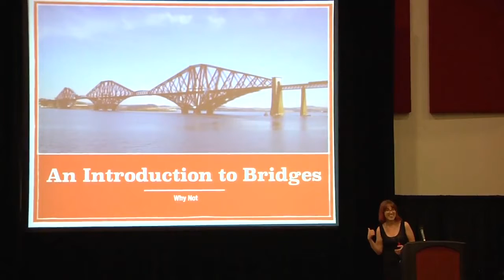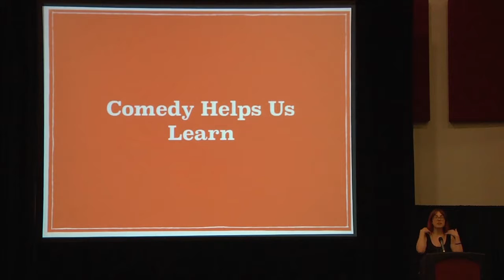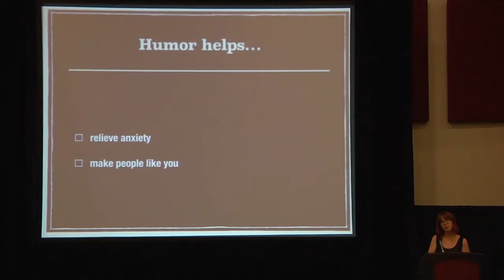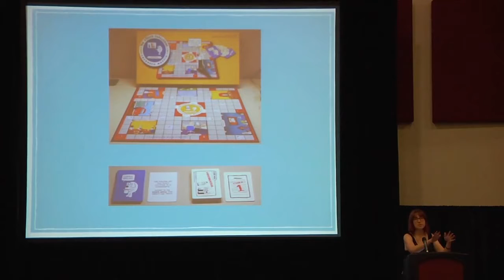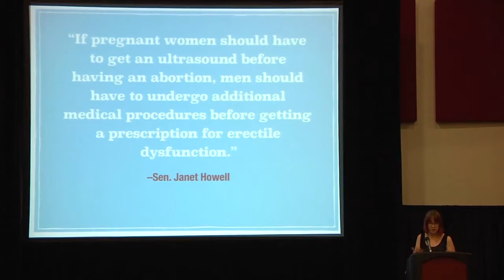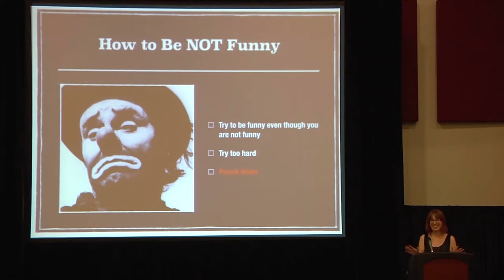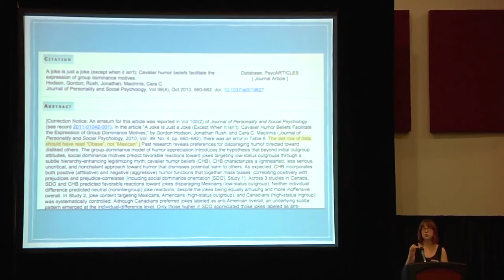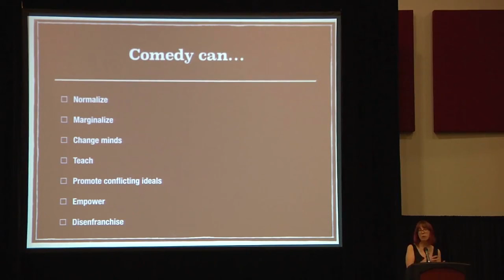Laugh Riot Comedy as a Tool of Social Change Rebecca Watson Skepticon 6